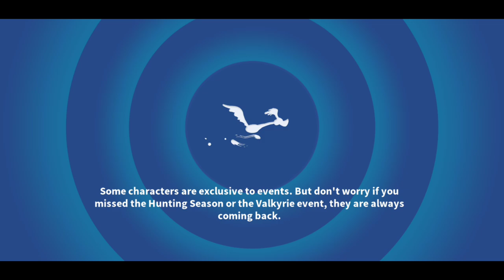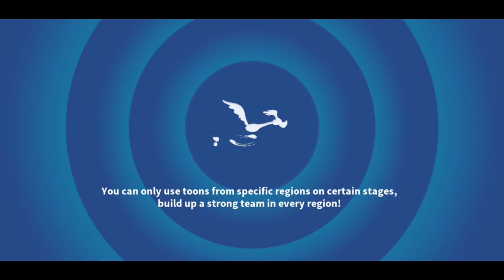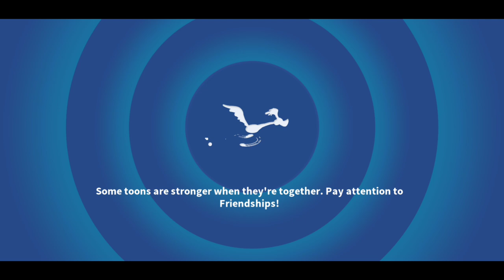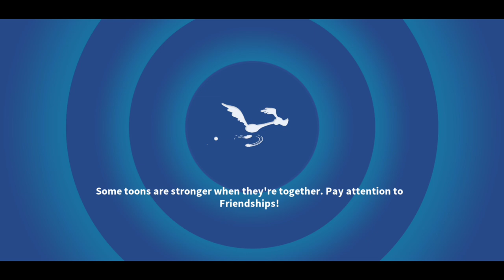7.7 Bugs The Brave: Path To Legendary - Looney Tunes World of Mayhem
Pirate Wheel Spin and bunny hopping into the last Act of the Bugs The Brave PTL. Maxed Ranked BTB, Cupid Elmer and OG Granny as well as ranking up Jester Bugs to 7 star.